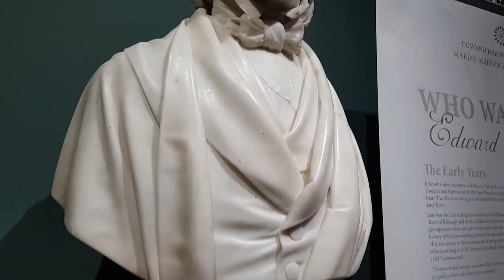DAY AT THE PROMENADE!!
Awesome day spent on the island in the Capital of Douglas right on the Promenade, really blessed to spend time with such cool people!